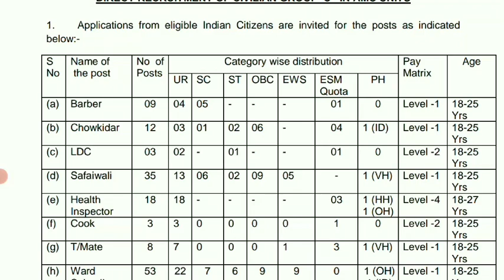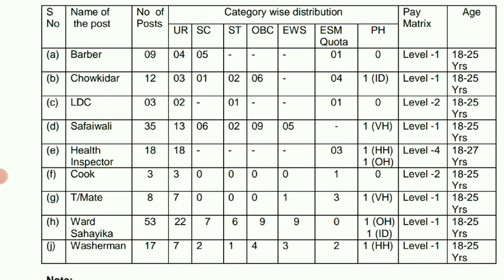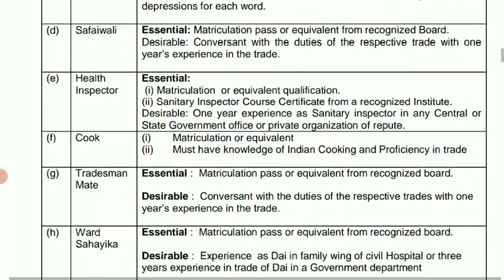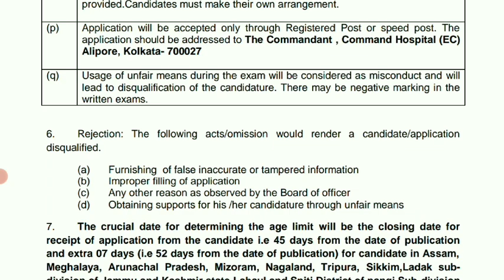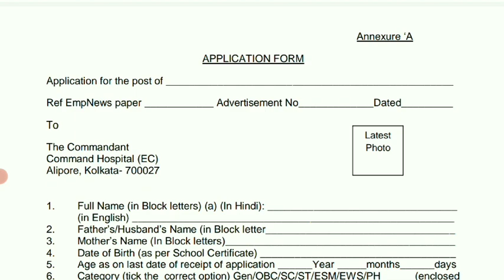Army Eastern Command Hospital Recruitment 2022। Eastern Command Amc Recruitment 2022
Hq Byengal Sub Area Recruitment 2022। Headquarter bengal sub area recruitment 2022

Hi Everyone,

Application form-

                         🙏Your Queries🙏
letest west bengal recruitment 2022
new government job vacancy 2022 in west bengal
 kolkata job
eastern command recruitment 2022 eastern command amc units offline form 2022
eastern command notification 2022
command hospital eastern command recruitment 2022
army eastern command recruitment 2022 indian army eastern command recruitment 2022
Army eastern command group c vacancy 2022
 army commandant hospital kolkata offline form
Army commandant hospital kolkata Vacency 2022
amc kolkata offline form 2022
Army eastern command hospital 10th pass job 2022
Wb group c recruitment 2022
indian army eastern command recruitment 2022